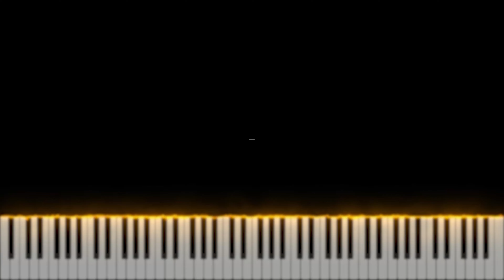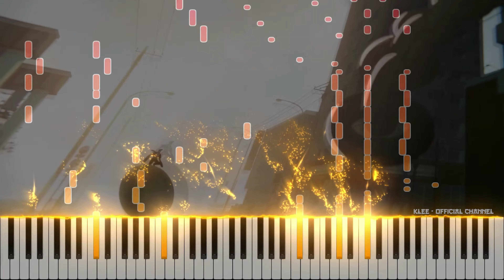Chainsaw Man OP - KICK BACK | [Piano] by Kenshi Yonezu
Soundtrack: Kenshi Yonezu - KICK BACK